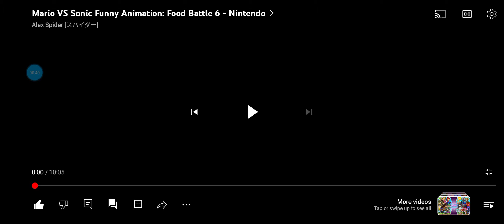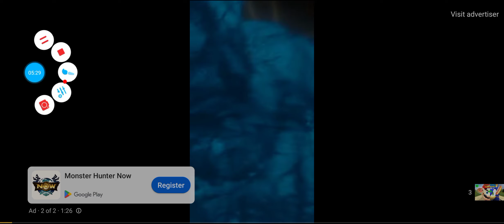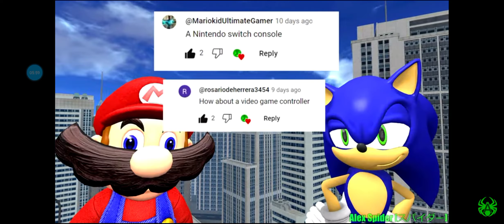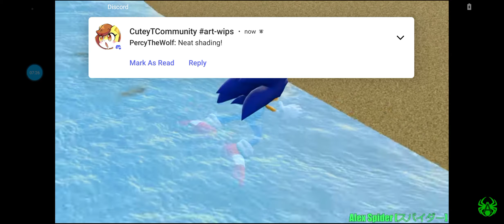reaction to Mario and sonic food battle Round 6